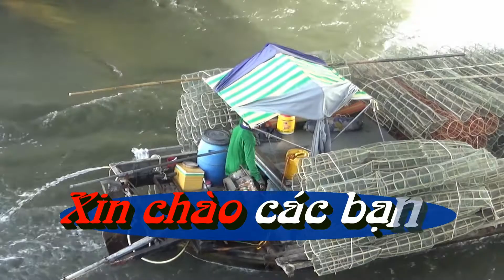Bùi Đực TV. Nỗi lo chung của các phương tiện khhi qua cống/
Đây là sự lo lắng của các phương tiện, nếu có va chạm vào pen thủy lực được đầu tư hàng chục tỷ đồng thì không tài nào đền nổi.